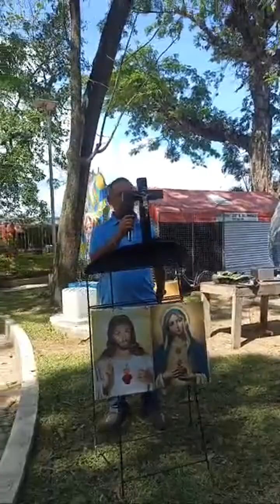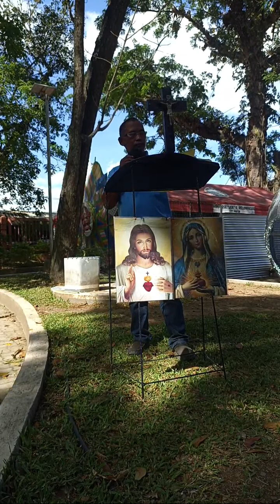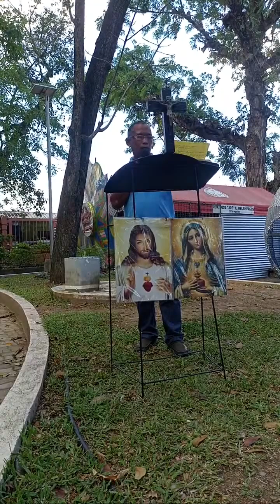Part1 03/31/24 CFD plaza Preaching Easter Sunday